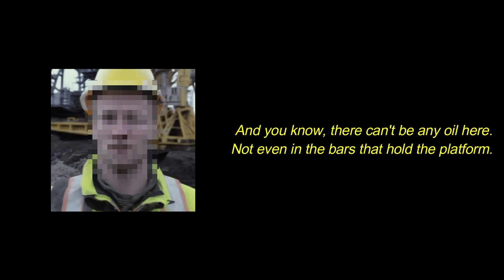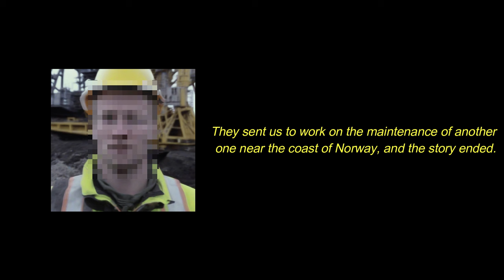The black carpet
An oil rig worker and a Norwegian fisherman give their testimonies about the sighting of a creature that was believed to be an invention of human imagination and maritime terrors.

Purchase the channel's products at the Etsy store

Seconday channel: @AnomalyAesthetics